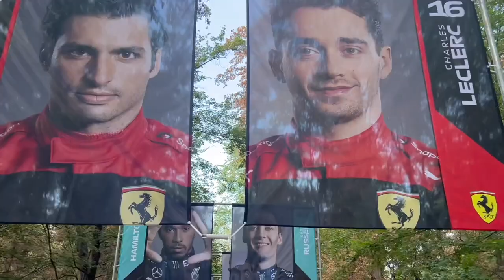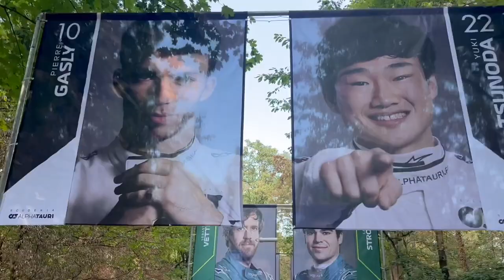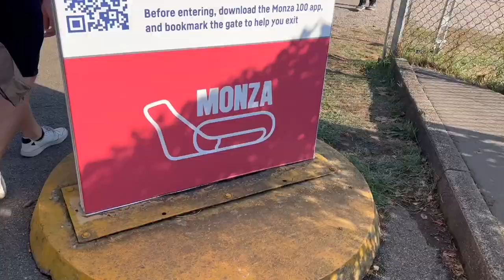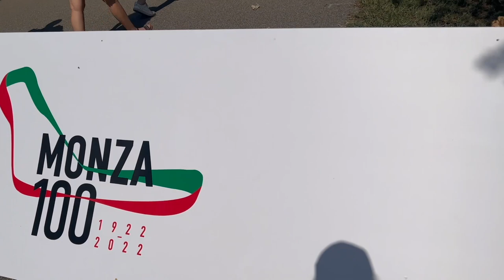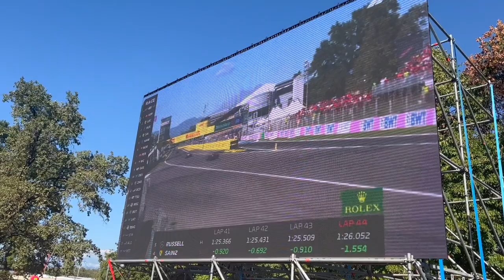Formula 1 Italian Grand Prix 2022 🏁 Monza Race Weekend | VLOG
We are at the Temple of Speed in Monza, Italy for the 2022 Formula 1 Italian Grand Prix! As a Ferrari fan, this is the ultimate dream and I'm bringing you along with me for the entire race weekend! Get ready for the sea of red as I join the Tifosi in celebrating Pole Position as well as a podium at this iconic circuit!

Stay tuned to the next video to see watch my guide to the Italian GP as I give you tips & tricks if you're planning to make your way there for a race as well.